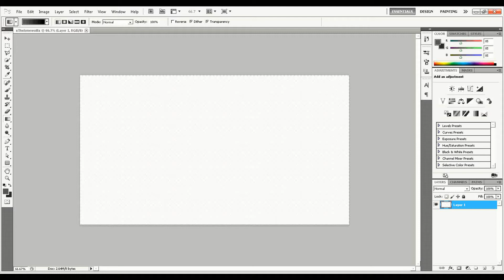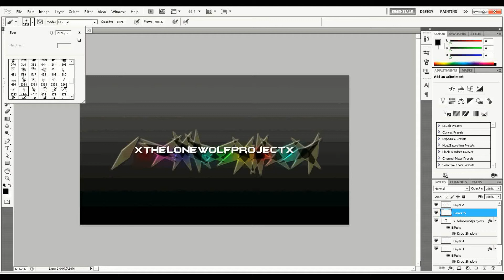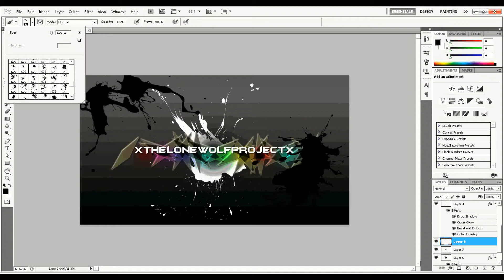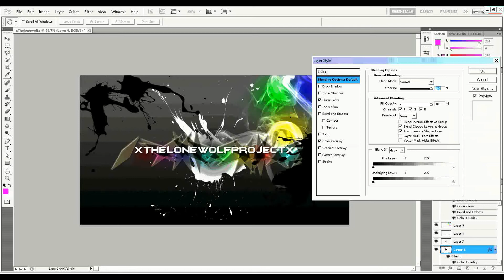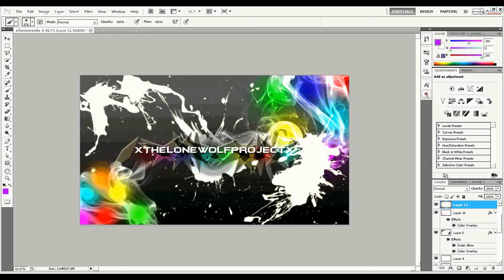xTheLoneWolfProjectx Speed Art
Just a speed art of something random i made. Soon there will be speed art of youtube backgrounds, icons, logos, and websites. Leave me a comment saying what you would like to see on the next video.